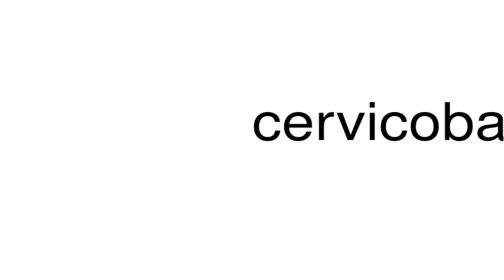How to pronounce cervicobasilar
This is a satire channel. This is a satire channel. How to pronounce the word cervicobasilar.